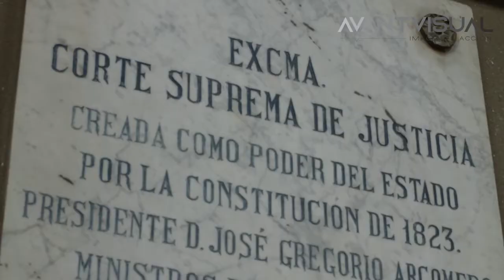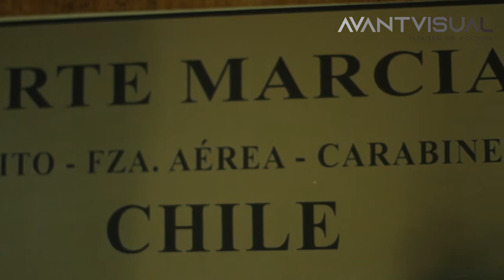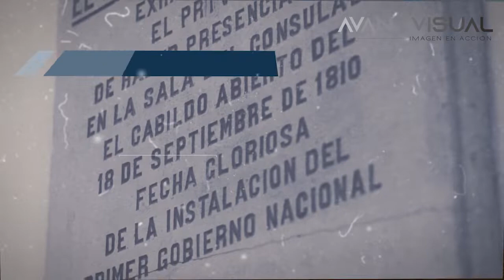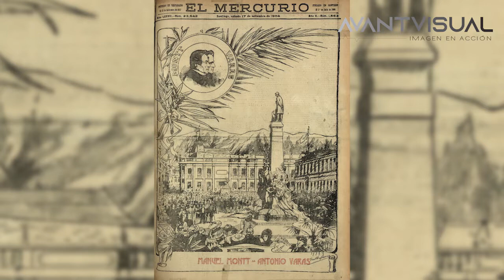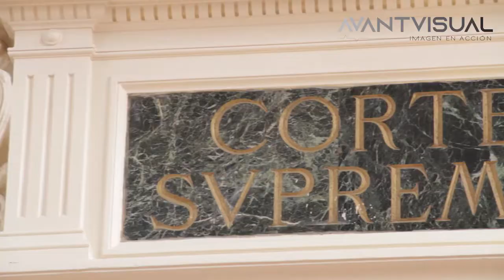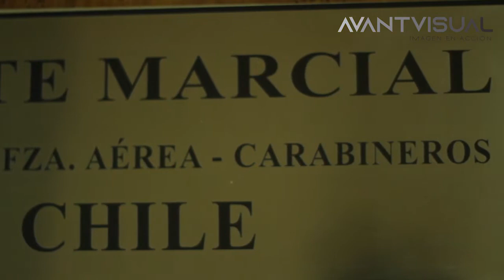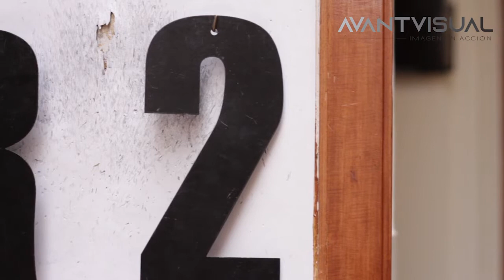PALACIO DE LOS TRIBUNALES DE JUSTICIA DE SANTIAGO-MEMENTO-CAP 8 (TEMP 2)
Hoy recorreremos junto a Alfredo, este importante Monumento Nacional, de estilo neoclásico y de inspiración grecorromana, con influencia francesa, donde funcionan desde su construcción, la Corte Suprema y la Corte de Apelaciones de Santiago.
Programa exhibido por canal 13C
Dirigido por Mauro Alfaro

Avantvisual 2017